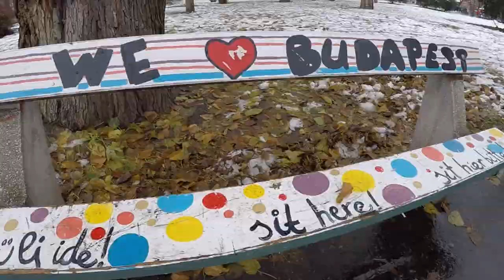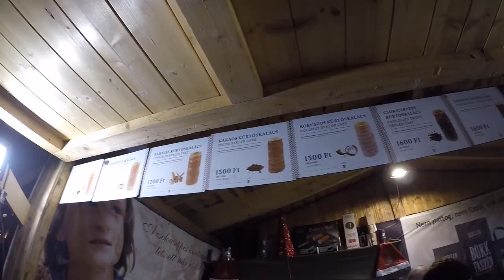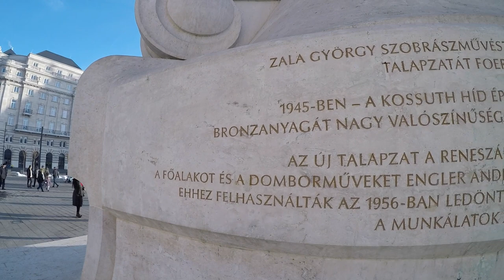TRAVEL VLOG BUDAPEST [Part 3]: Széchenyi Baths, St. Stephen's, Danube, Hungarian Parliament,...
fr/  Chachou & moi en voyage à Budapest, Hongrie (Jours 4 & 5)
en/  Chachou & I traveling around Budapest, Hungary (Days 4 & 5) ❤️

(2019 vibes)

◇   Timeline :
•    1:38 - Széchenyi Thermal Bath
•    3:51 -  St. Stephen's Square (Christmas Market)
•    6:11 -  Seasons Bistro Restaurant
•    7:20 - Bo33 Hotel
•    8:09 - The Danube River
•    8:35 - Hungarian Parliament

◇   Music (chronological order) :
•    Sniffer Dogs - Close Enough to Happy
•    Pastis - Why Do You Still Hurt
•    John Runefelt - Magnet Groove
•    Alex Kelm - Train Ride
•    Widson - Friendliest Time of the Year
•    In Wintertime - Standing at your Door
•    Mathilde June - Vintage Dream
•    Mindme - Upside
•    Joakim Karud - Road Trip